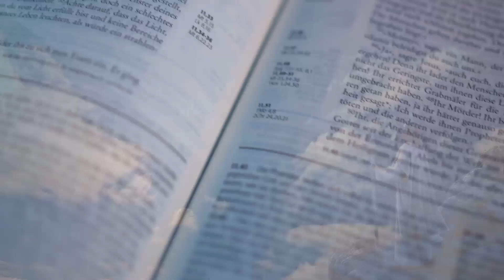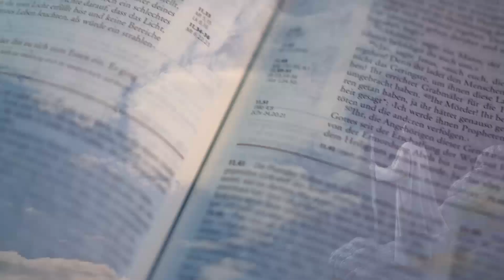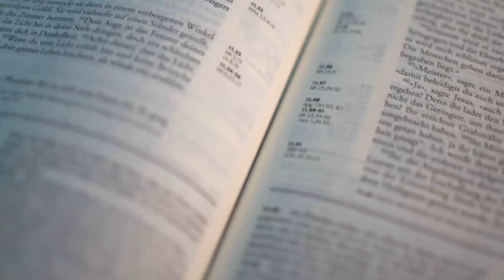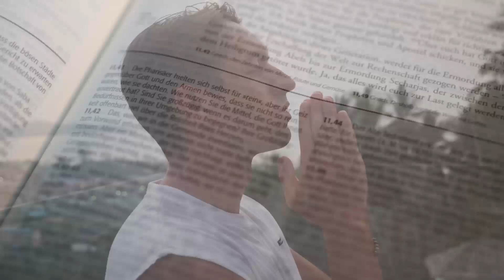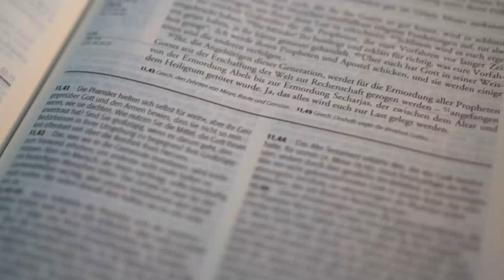Chants de louanges à Dieu